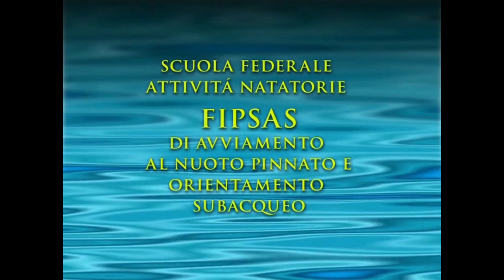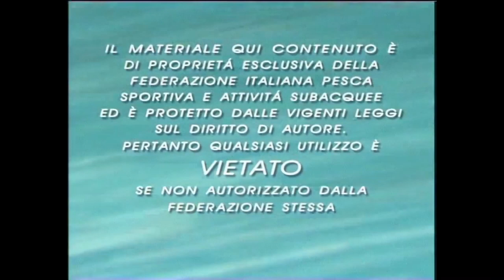Video FIPSAS NP1 13 14 TuffoVirataconPinne